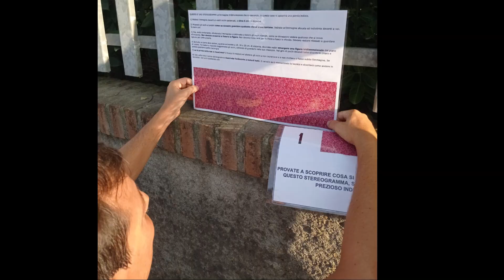caccia al tesoro sagra 2024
alcune immagini tratte dalla caccia al tesoro 2024 dei 1 settembre a Castelnuovo Bocca d'Adda